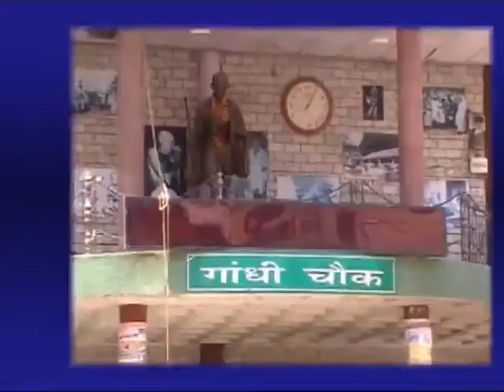18 NOV MAIN NEWS HEADLINES